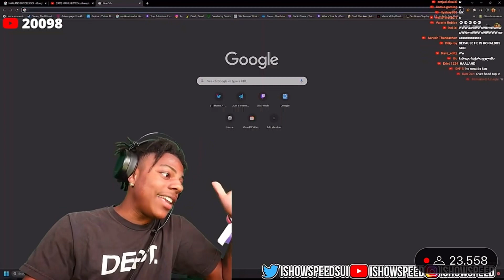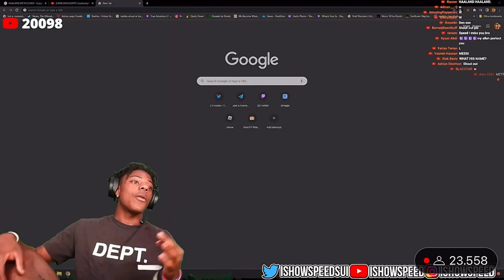Ishowspeed react to Halland bycykel kick